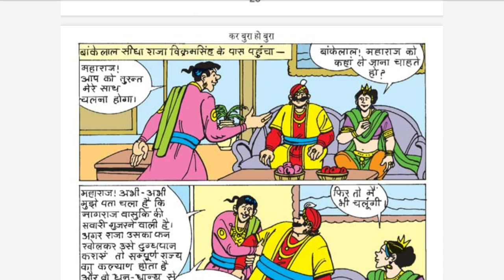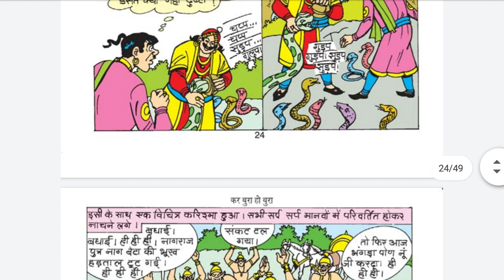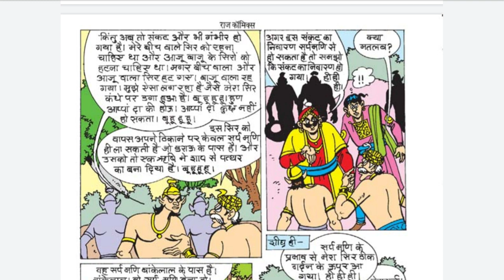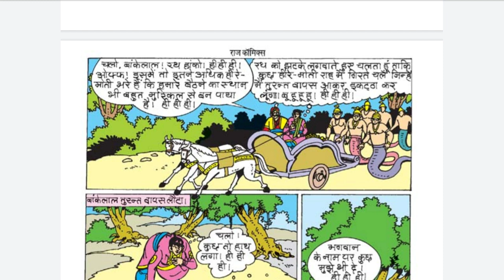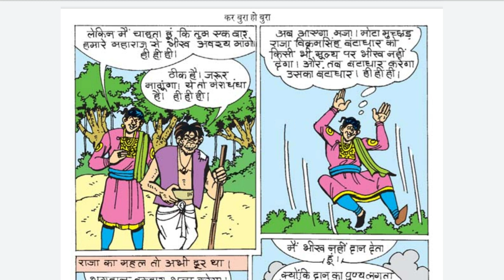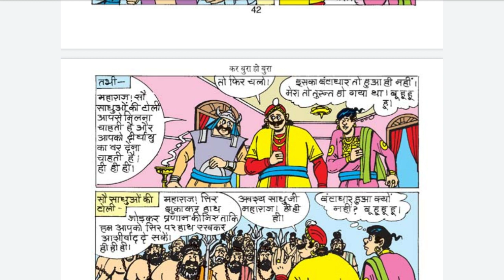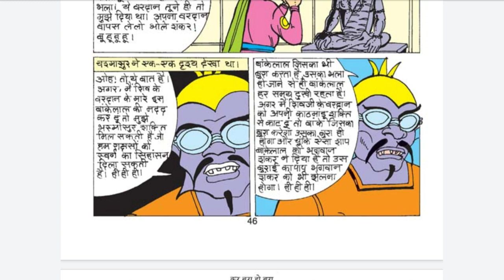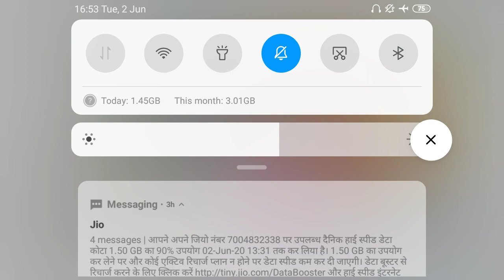kar bura ho bura ।। part 2।। Raj comics।। bankelal comics